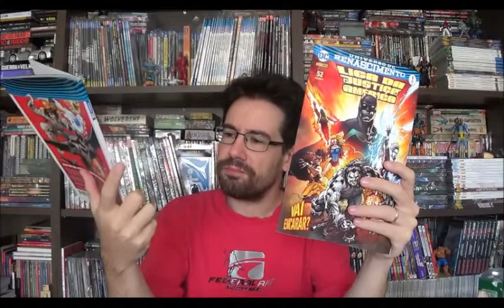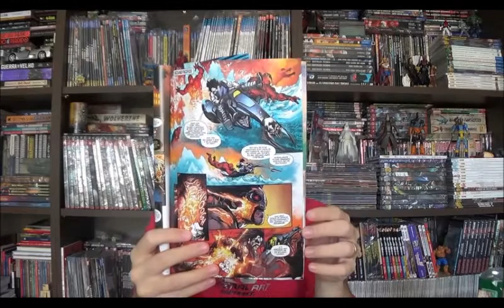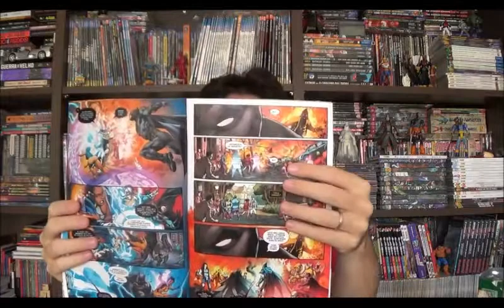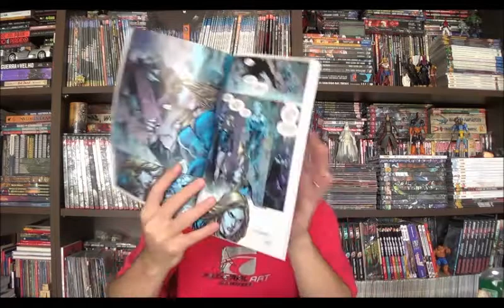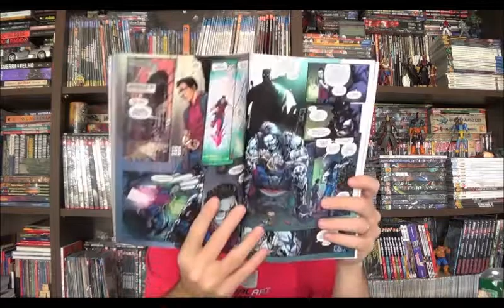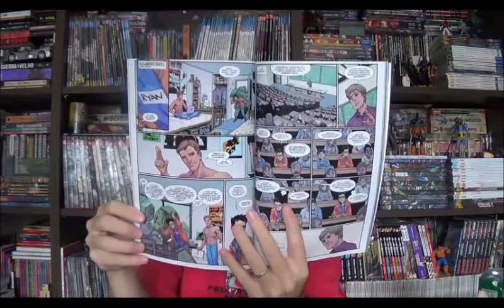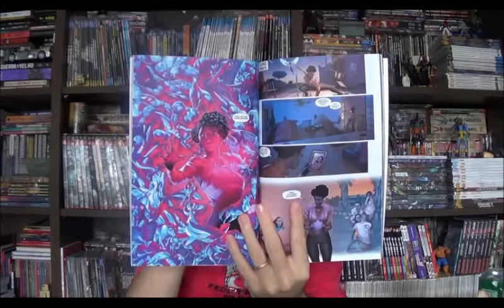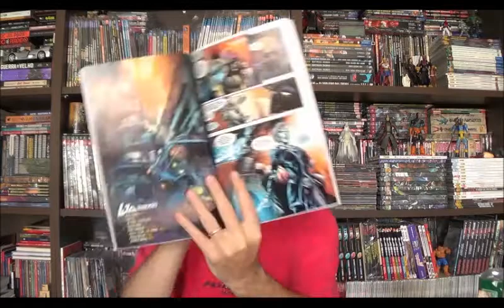Chapéu do Presto Especial - Liga da Justiça da América Renascimento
Bem-vindos a mais um Chapéu do presto, no episódio de hoje quero falar sobre a nova mensal da Dc que a Panini lançou nas bancas, mais um título quinzenal dos Eua, mais um título da Liga da Justiça: Liga da Justiça da América. Com roteiros de Steve Orlando e arte de toda a equipe da editora.

Lançada originalmente no início de 2017, aqui temos a tentativa de emplacar mais uma série da Liga da Justiça na esperança de aproveitar o hype do filme que viria no fim do ano. O filme não foi aquelas coisas, e pelo menos nisso essa série é coerente, ela também não é grande coisa.

Campinas - SP
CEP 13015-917